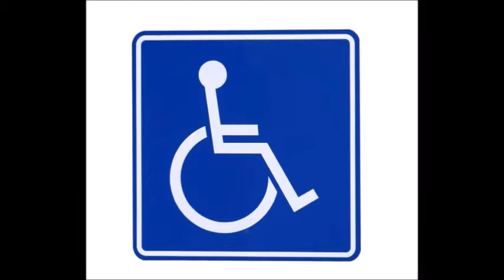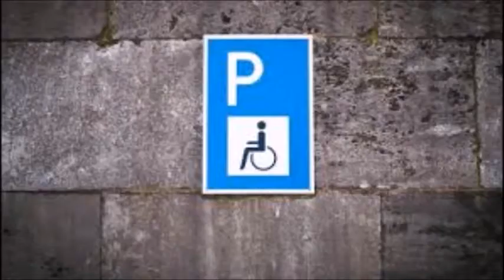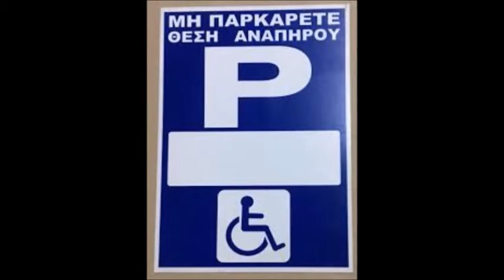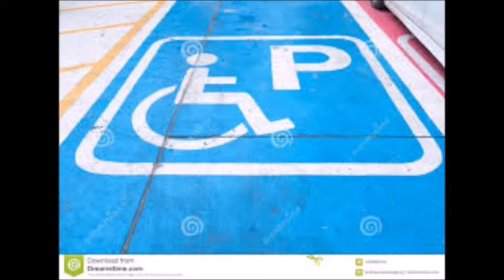θεραπεία σε πισίνα